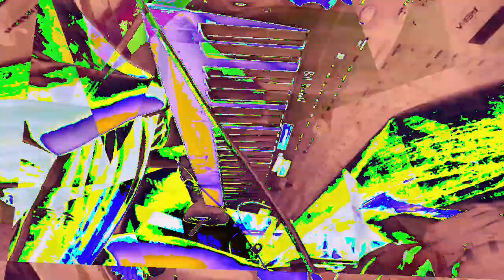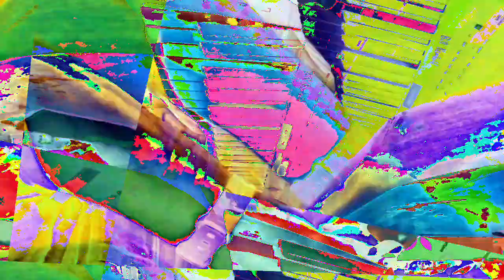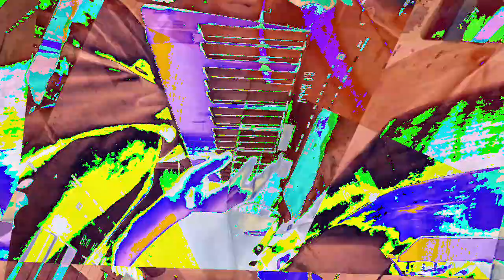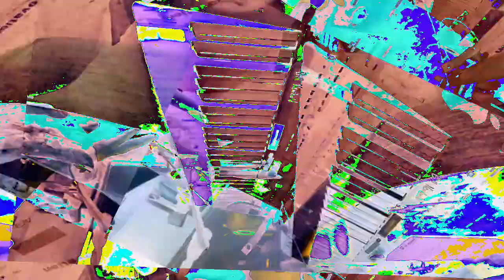[EPILEPSY WARNING] Movie 23 01 10 15h48m46s *Photosensitivity Warning*